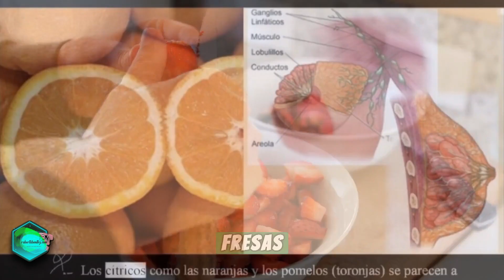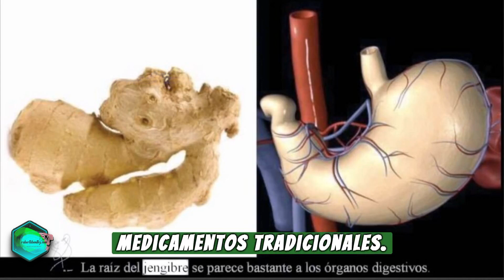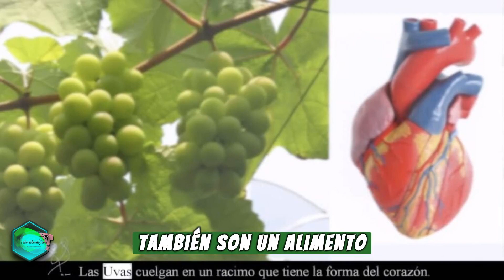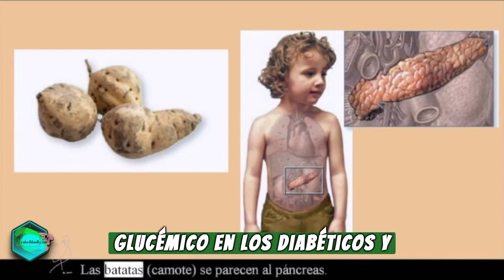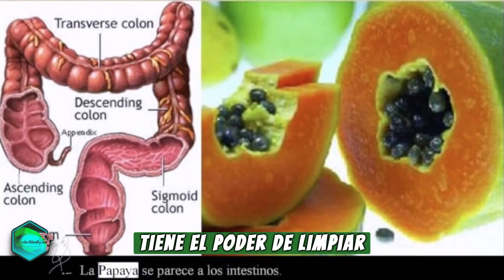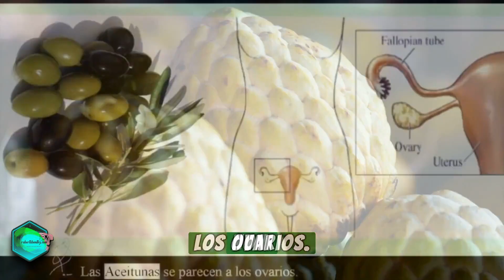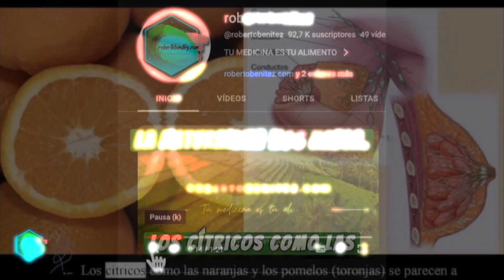La naturaleza nos habla...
La naturaleza es un regalo que nos rodea constantemente, pero a menudo estamos demasiado ocupados para prestarle atención. Nos hemos vuelto sordos a su voz, ignorando los mensajes que nos envía constantemente. Es hora de despertar y escuchar a nuestra madre naturaleza.